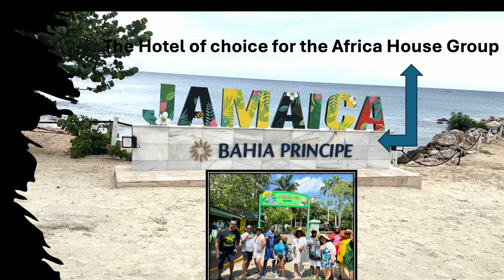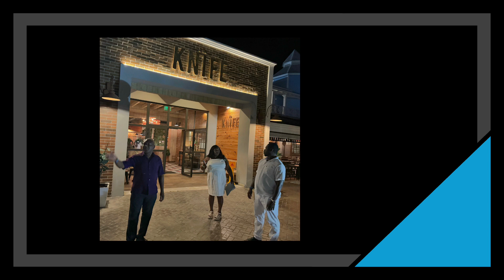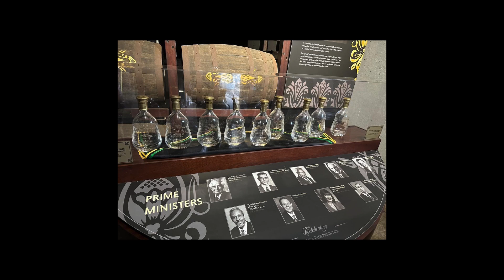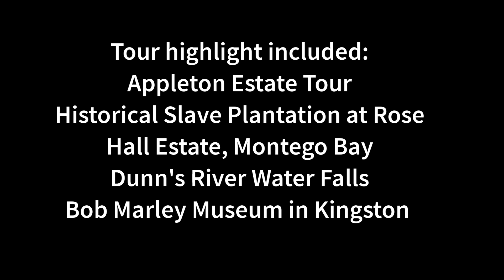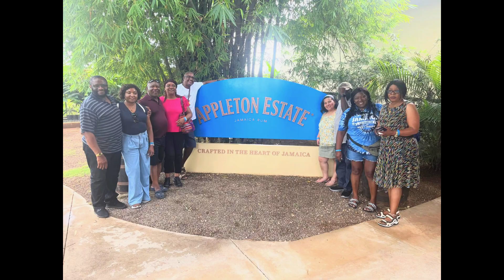The Africa House of Sacramento Ubuntu trip to Jamaica June 2024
Visiting Appleton Estate @MrOchi97
Visiting Bob Marley Museum @MrOchi97
Visiting Dunn's River Water Falls @MrOchi97